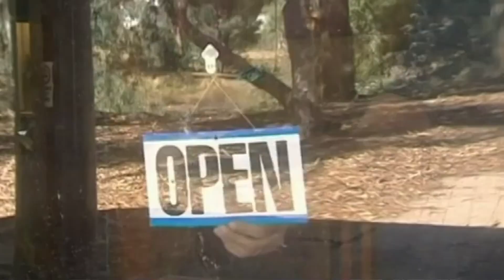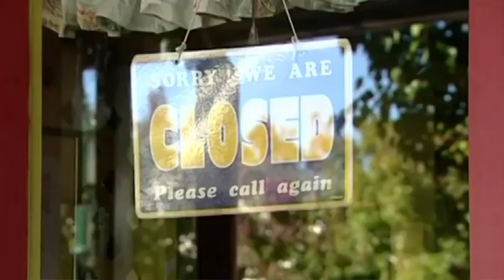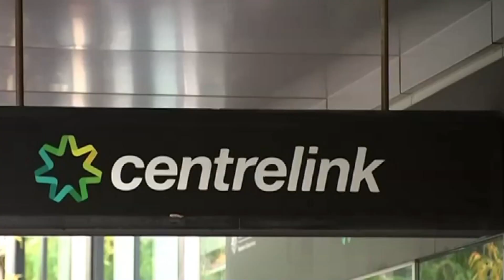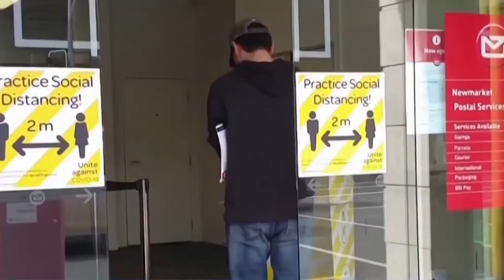TIN ÚC CHÂU 1PM - 20/08/2021 - DINH NHUNG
1. Sinh hoạt kinh tế: Chỉ số thất nghiệp giảm, nhưng đây không phải là tin tích cực
2. Sinh hoạt kinh tế: Tình trạng thất nghiệp tại NSW
3. Sinh hoạt kinh tế: Bình đẳng lương bổng giữa nam/nữ vẫn chưa đạt được tại Úc
4. Sinh hoạt kinh tế: 21 Công ty hoàn trả trợ cấp JobKeeper
5. Sinh hoạt kinh tế: Phong tỏa và hậu quả đối với đời sống cư dân

1. Chủng ngừa Vaccine Covid-19: ATAGI sẽ sớm quyết định cho thành phần trẻ em từ 12 đến 15 tuổi.
2. Triển vọng nền kinh tế Úc không thể phục hồi đồng đều.
3. Lương bổng gia tăng trì trệ.
4. Khủng hoảng Afghanistan: Quân đội Úc đưa máy bay sức chứa 92 người nhưng chỉ sơ tán được 26 người.